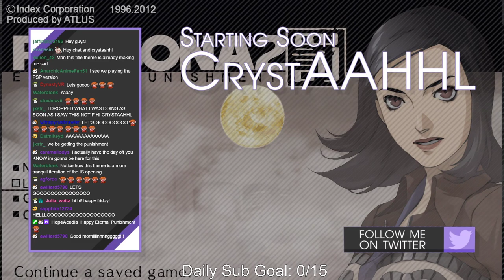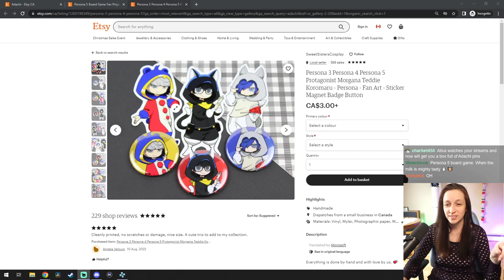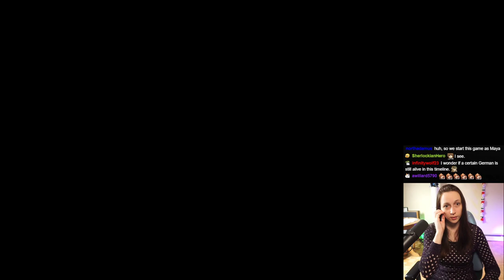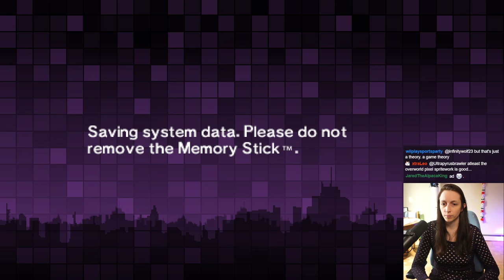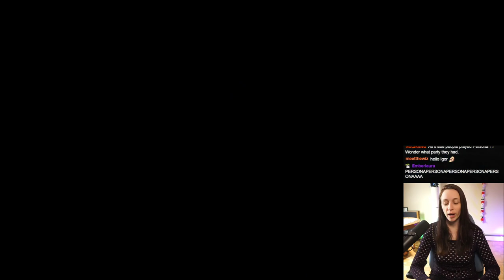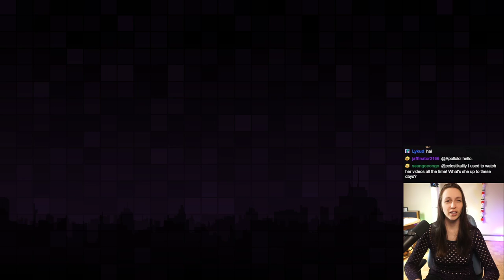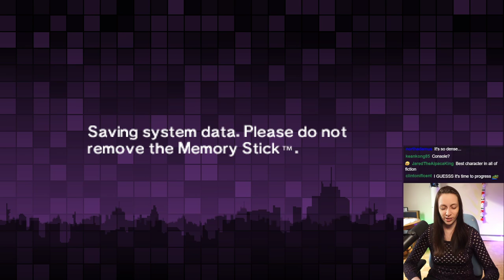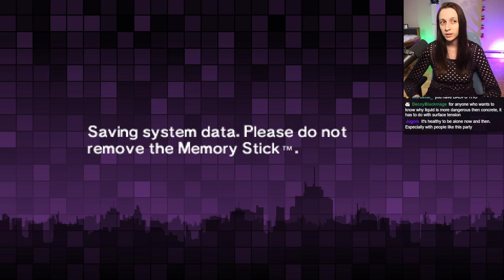Persona 2 Eternal Punishment First Playthrough ~ Part 1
HELLOOOOOOO I just started this game and I'm obsessed with Katsuya and having an adult cast. Send help.